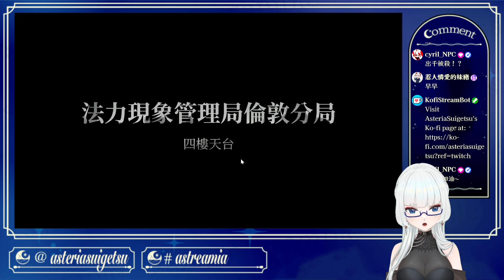Staffer Case#1：舞台幕後【Asteria Suigetsu】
Hello, I'm Asteria.
I appear due to your summons.
Here is a comfy place that away from the hustle and bustle city.
We are honored by your visit.
Please make yourself at home. Cheers

✦Rules✧
1. Be respectful to one another
2. Do not backseat unless I ask for it
3. No spoiler
4. You can chat in any language
5. Let’s have fun together!

✦Hashtags✧
Art：asteriart/astisteria
Storytelling：astoryia
Stream/ Clip
雞湯

✦Credits✧
Opening & Ending : @/Rdax0ua5DXJdSng